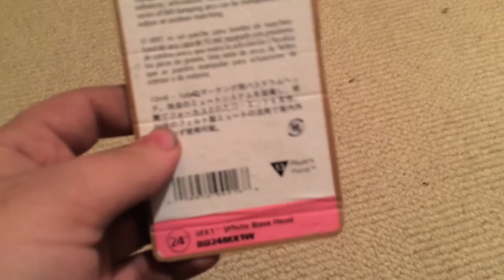6 Money Saving TIps for Drummers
Here are some tips on how to save a buck or two